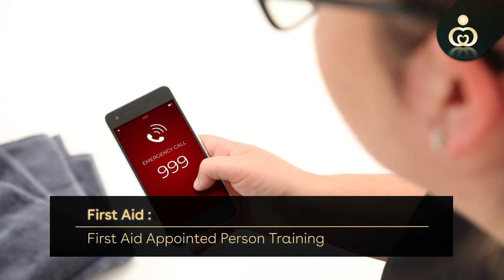Health & Safety in Care Training | Care Certificate | iHASCO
In this Health and Safety in Care course, we’ll look at the laws which have been designed to keep the people in your care safe, and the policies and procedures your employer has created in order to comply with those laws; we’ll consider what training is necessary in order for you to provide certain kinds of support; and we’ll take a closer look at how to recognise and deal with a range of accidents and emergency situations.

This course has been designed for everyone who works in the care industry. It provides a thorough overview of the subject of health and safety in care – for those working towards their care certificate or anyone just looking for a refresher of the basics. It covers everything you need to know from The Care Certificate Workbook: Standard 13 – Health & Safety.